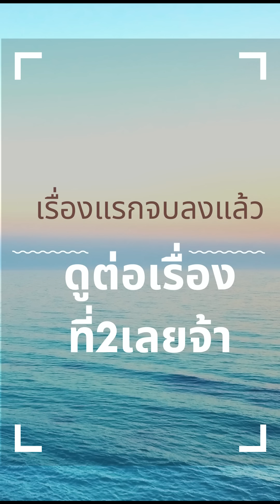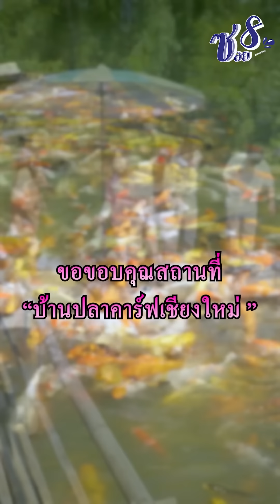แฟนไปถ่ายรูปกับสาว แถมยังกอดกันด้วย